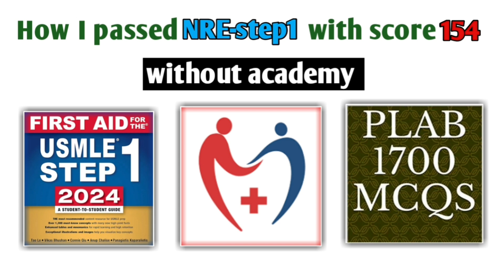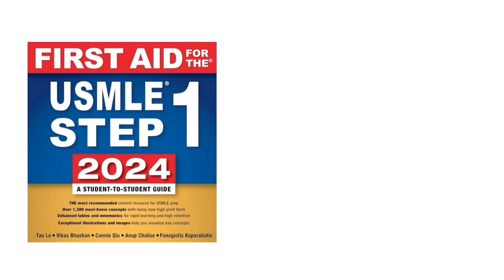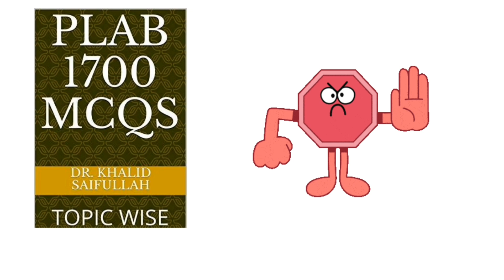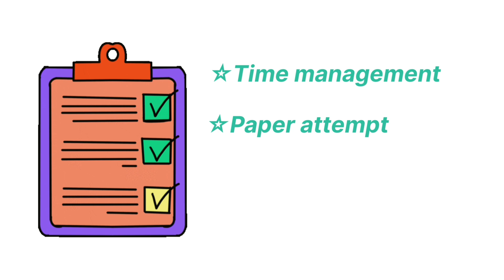How to prepare NRE-1| study material for NRE-1 | How to prepare NRE-1 without academy| PMDC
how to prepare NRE-1 without acade

study material for NRE-1.

how to pass NRE-1?

pakistan medical & dental Council(PMDC)

Best way to prepare NRE-1.

National registration exam step1 preparation.

Best study plan for pakistan foreign medical graduates.

Doctors_ goal.
created by Doctor shan